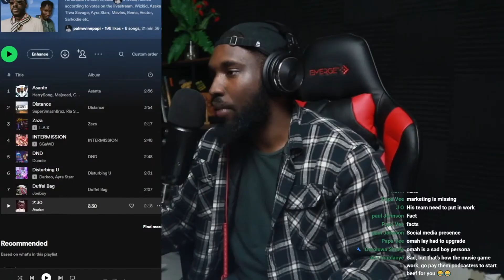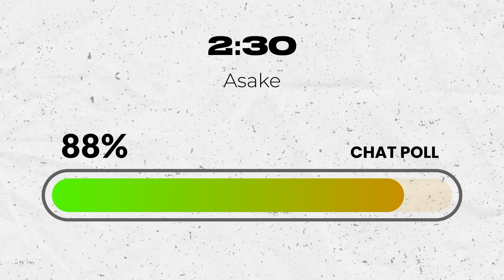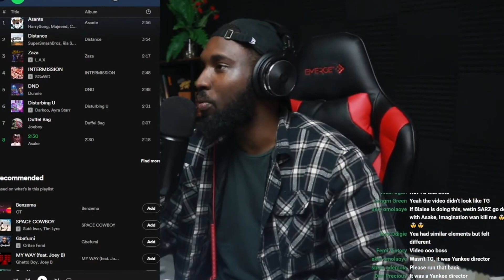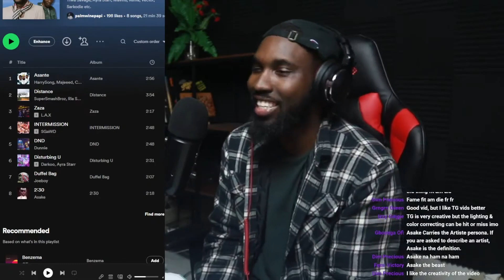Is ASAKE dissing SEYI VIBEZ on 2:30? Asake - 2:30 (REACTION/REVIEW) || palmwinepapi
ASAKE releases his 2nd single of the year, and there seems to be a clear statement with this song. Could there be Seyi Vibez shots here?
Seyi
00:00 - Intro
02:07 - Audio Reaction
07:40 - Seyi Vibez Diss?
09:48 - Video Reaction